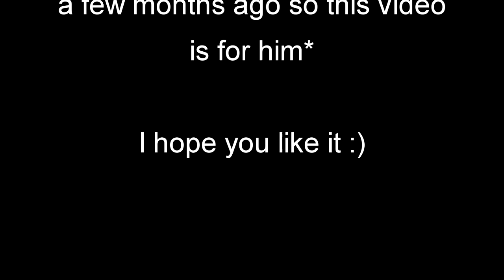Thunder Phantom Gameplay by Pablo TP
Playing some races with Thunder Phantom. You can see shortcuts and tricks about this bike. I hope you like it.
Play with Ghost, Phantom, Agile Soul or Normal only please.

Who want to play against me, please talk to me by FB ;)